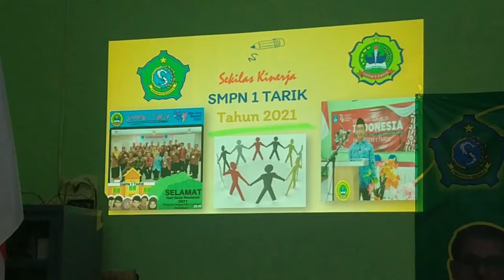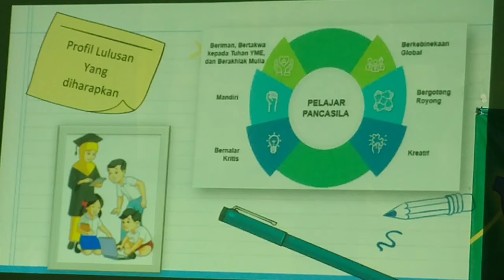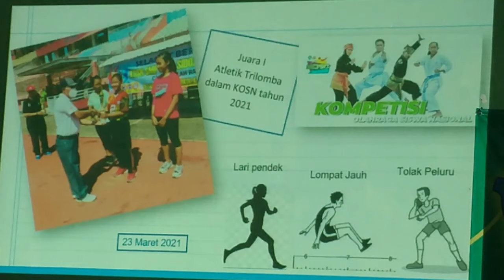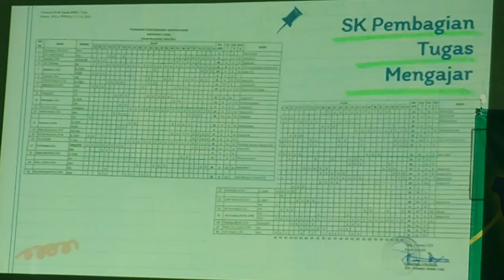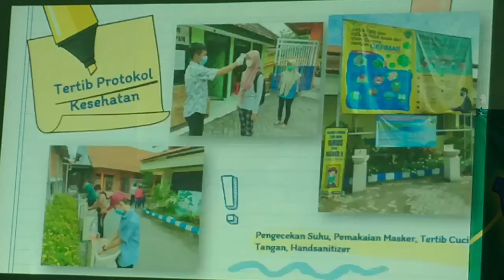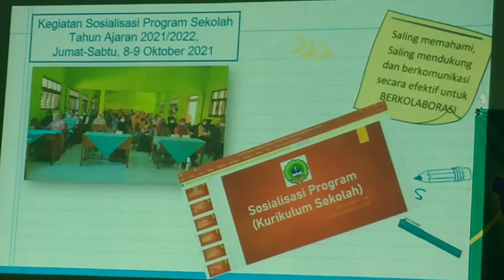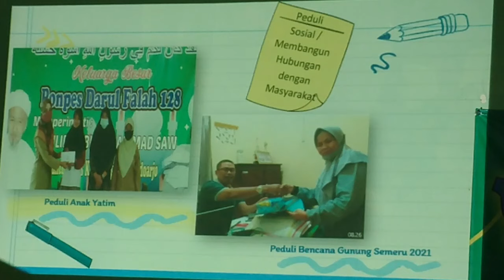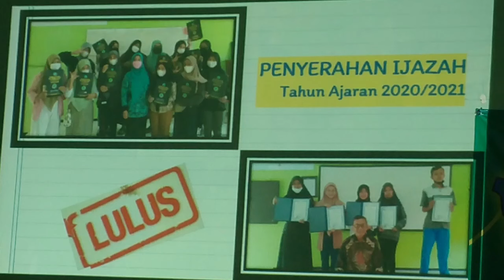Pemaparan Kinerja Sekolah dalam PKKS 2021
Pemaparan Kinerja Sekolah dalam PKKS 2021 @CaraBelajarOnline atau diterjemahkan dalam Bahasa Inggris sebagai Presentation of School Performance in PKKS 2021 merupakan video Pojok Sekolah sebagai ruang kreasi bagi siapapun yang ingin menunjukkan atau mengekspresikan kegiatan di sekolah dalam bentuk video. Dalam kesempatan ini ditampilkan video tentang Pemaparan Kinerja Sekolah dalam PKKS 2021 Cara Belajar Online mp4 yang dipersembahkan untuk umum oleh Channel Cara Belajar Online.
Selain Video Pojok Sekolah tentang Pemaparan Kinerja Sekolah dalam PKKS 2021 CaraBelajarOnline ini, anda juga dapat melihat video-video Pembelajaran, Panduan, Tutorial atau video lainnya, anda dapat membuka playlist kami pada Channel Cara Belajar Online
Dukungan anda sangat bermanfaat untuk memotivasi kami dalam pengembangan Channel Cara Belajar Online ini..